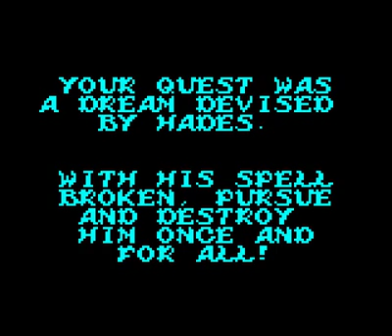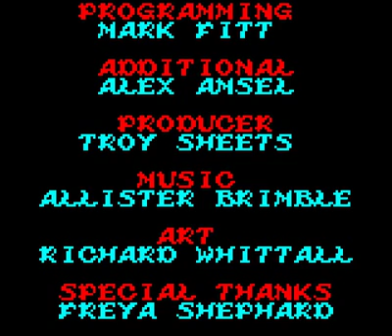Let's Play Ghosts 'n Goblins: Part 2- I Love You, You Spiteful Son Of A Bitch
Do I hate this game or do I love it? I don't even know any more but it's done. With this, the stream highlight of Ghouls 'n Ghosts on SMS, and the LPs of Super Ghouls and Ultimate Kai... I've done the main series.

Help.